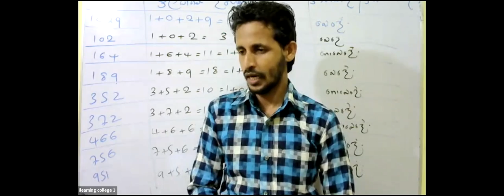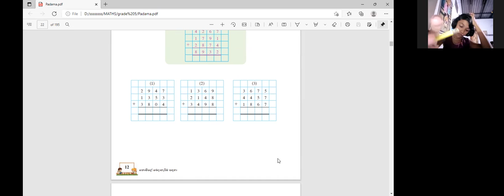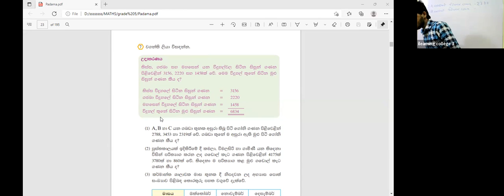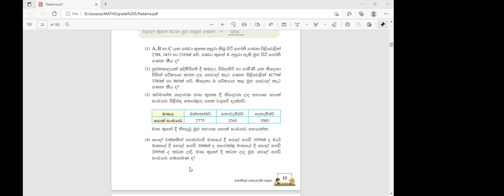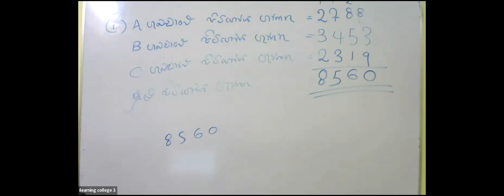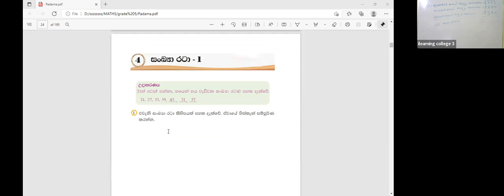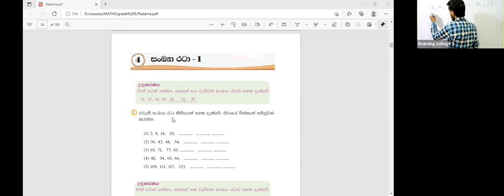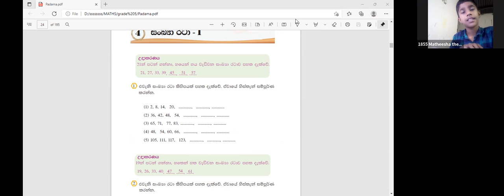5 ශ්‍රේණිය ගණිතය Jan 19, 2022